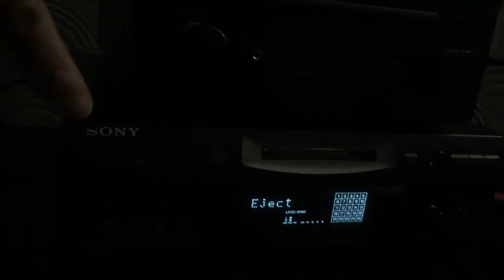Sony MD deck eject problem